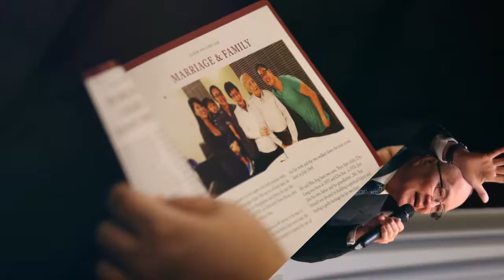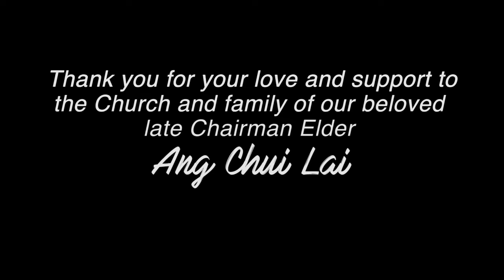Elder Ang Chui Lai Memorial Service Flashback